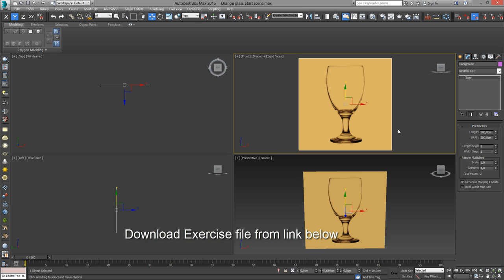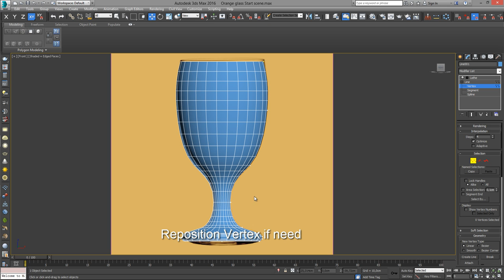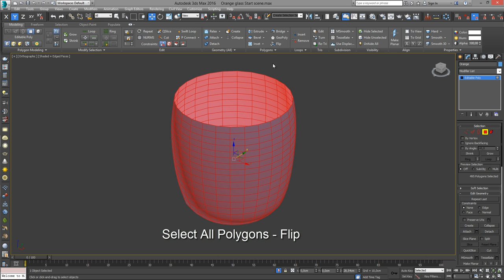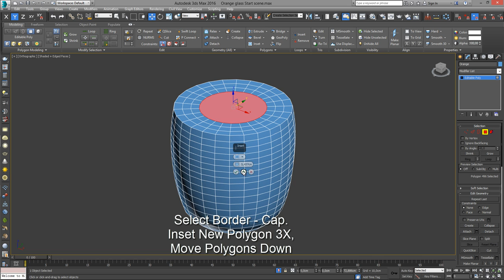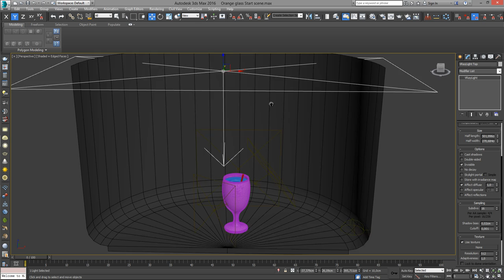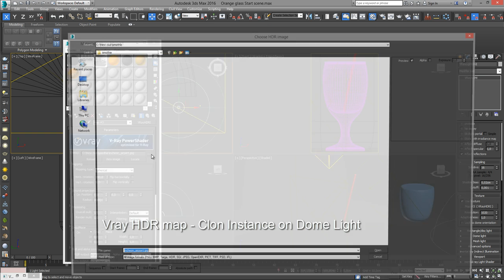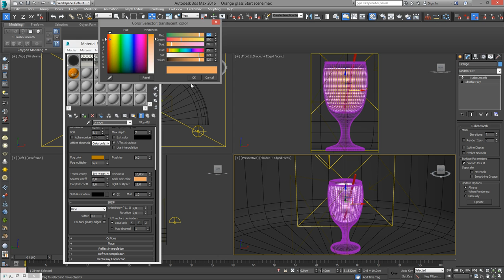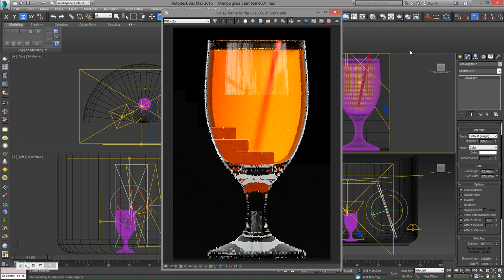3ds max - vray realistic glass and juce, modeling, lighting and rendering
3 Professional Tips for realistic glass in vray
1. tip- proper 3d model
2. tip- proper lights.
3. tip- proper material.